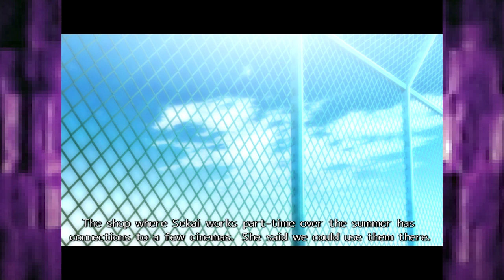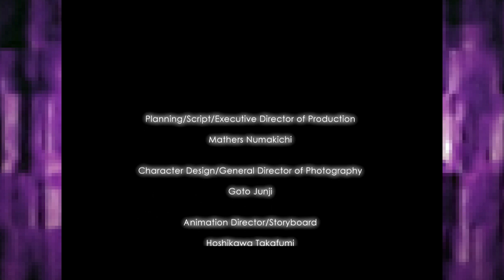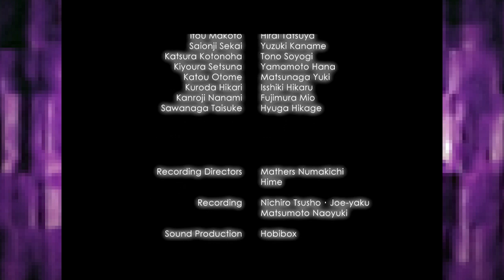Let's Play School Days HQ #2: "TOLKEIN TROUBLES"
Part 2 of my Let's Play of the infamous game School Days HQ by 0verflow and published by JAST. Enjoy the best bits from my playthrough! Can we turn anime's biggest jerk into a good guy? Let's play and change the course of history...or at least a crummy anime.